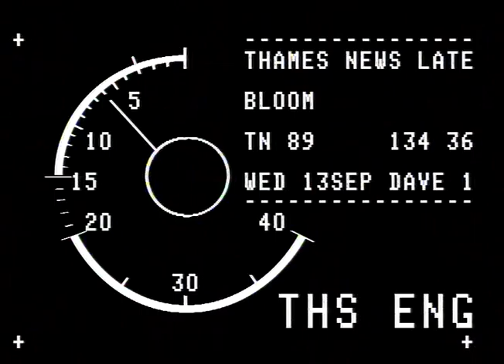TN-89-134-036.m4v | Thames News Archive Footage